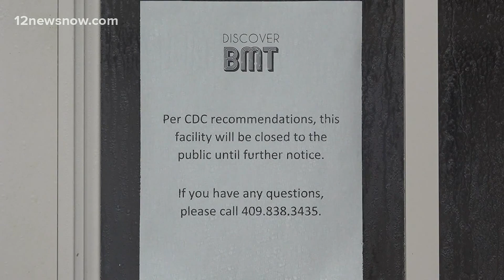Beaumont City Council votes to keep city venues closed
Since March, more than 150 events have been cancelled in Beaumont.